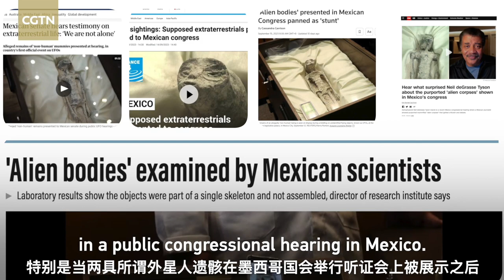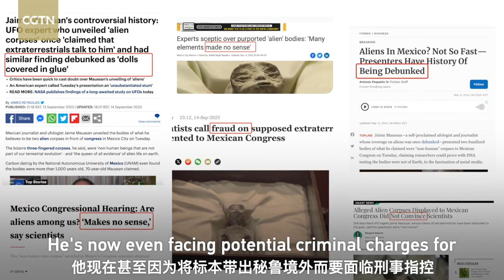Tech Please: The scientific approach to 'Are we alone in the universe?'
The question "Are we alone in the universe?" has been brought back to life with the presenting of two alleged non-humans in a public congressional hearing in Mexico. To many scientists, it's an already-debunked – perhaps criminal – stunt. Nonetheless, the discussion highlights the importance of discovering other life forms beyond planet Earth with a scientific approach. This episode of "Tech Please!" decodes the science behind the myth.